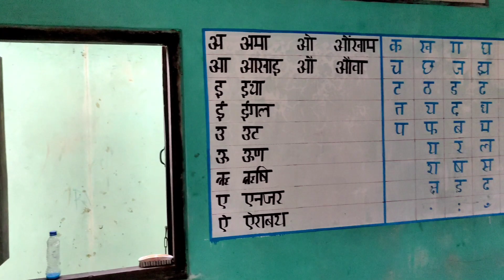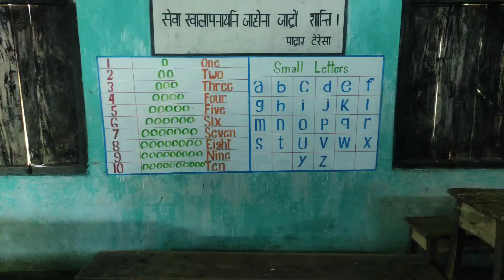Structure of painting with Class room